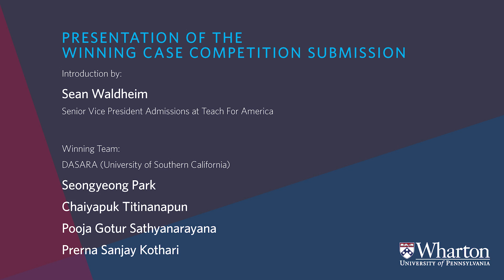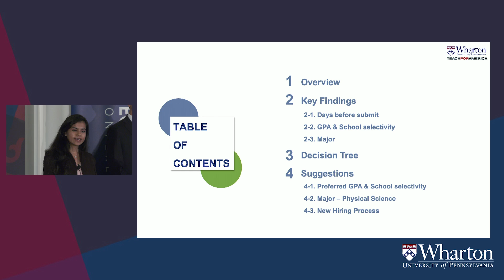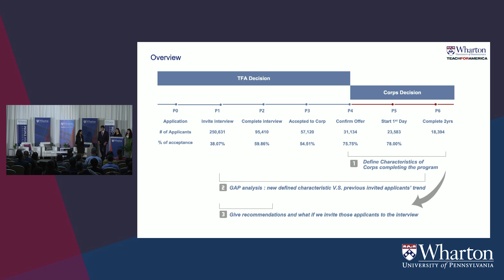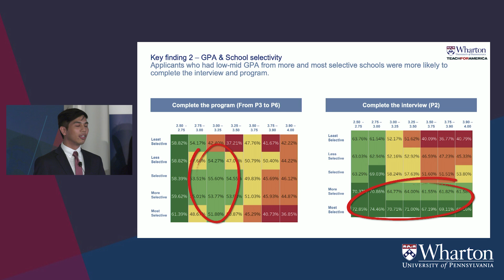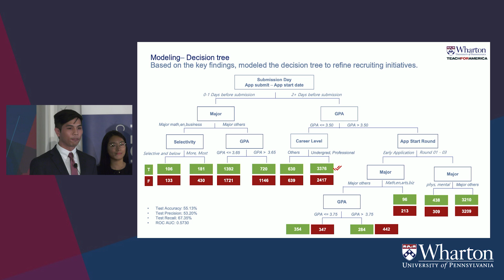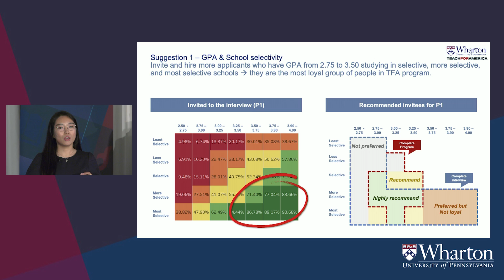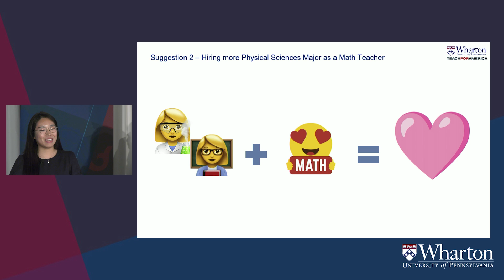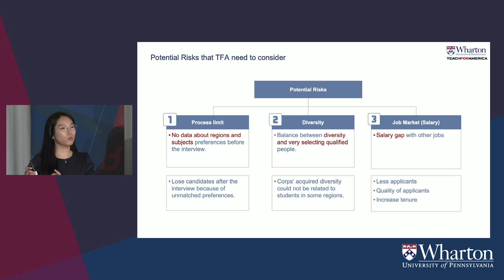Case Competition Winner Optimizing TFA's Matching Process | Wharton People Analytics Conference 2023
The Wharton People Analytics 10th Annual Case Competition allows undergraduate and graduate students to analyze real data from a non-profit organization to solve a pressing people-related challenge. The winning team, Team DASARA from the University of Southern California analyzed data to help Teach for America optimize its corps matching process for placement acceptance and successful corps experiences.

Introduction by:
Sean Waldheim
Senior Vice President of Admissions at Teach For America

Hear from our winning team, DASARA, from the University of California.

Seongyeong Park
Chaiyapuk Titnanapun
Pooja Sathyanarayana
Prerna Sanjay Kothari